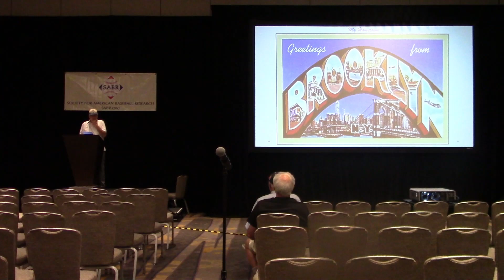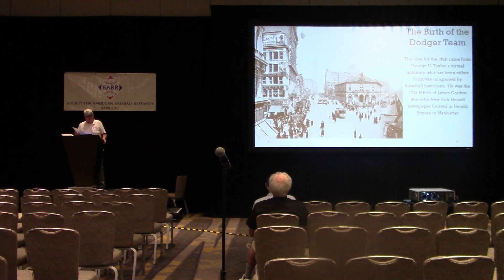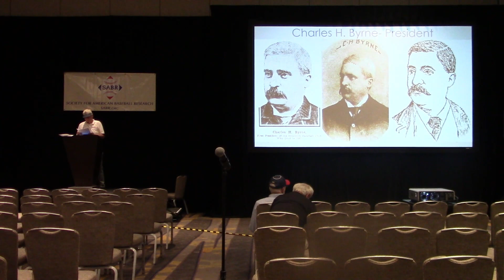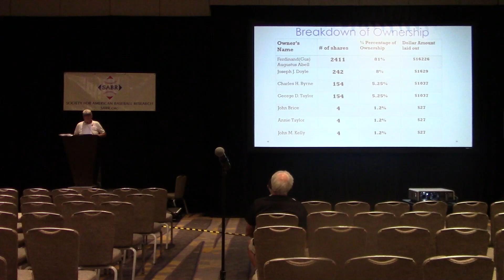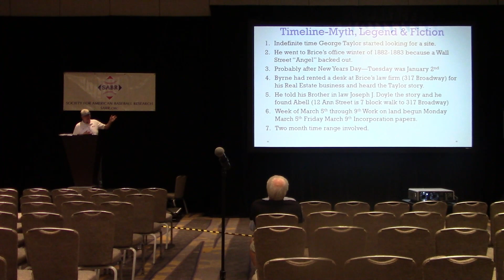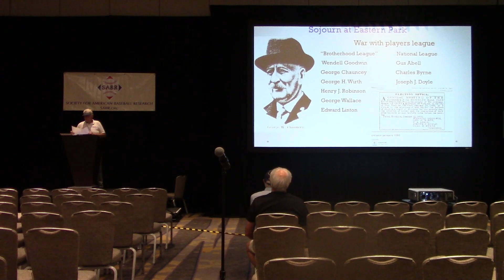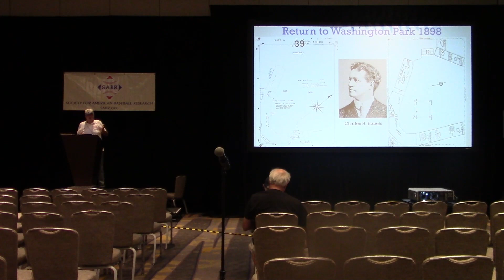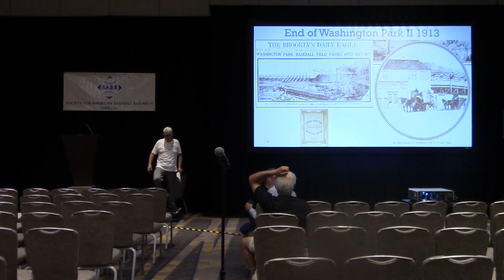Birth of The Dodgers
See the beginnings of the Dodgers, their owners and first three parks. SABR(Society of American Baseball speech Given by Allen Schery 6/27/2019